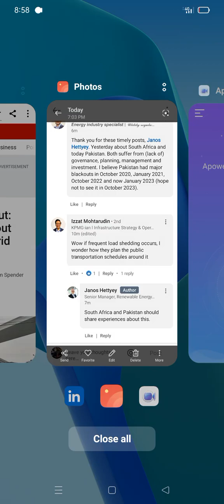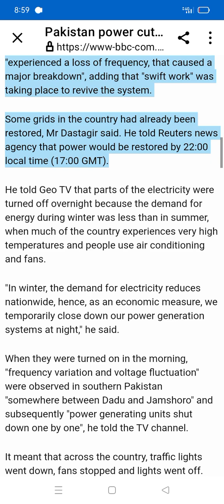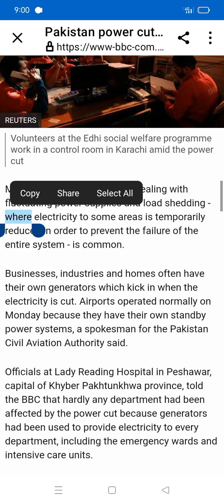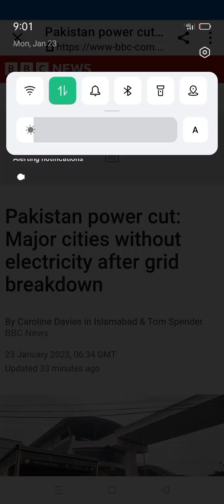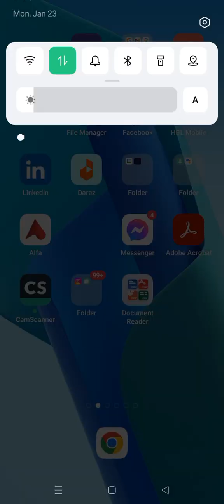Pakistan power cut Reason: Major cities without electricity after grid breakdown 23rd January,2023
Pakistan power cut: Major cities without electricity after grid breakdown.
Yesterday about South Africa and today Pakistan.Both sufffer from lack of governance,planning,management and investment. I believe Pakistan had major blackouts in October 2020,Janauary 2021, October 2022 and now January 2023 (Hope not to see it in October 2023)
Source:By Caroline Davies in Islamabad & Tom Spender BBC News